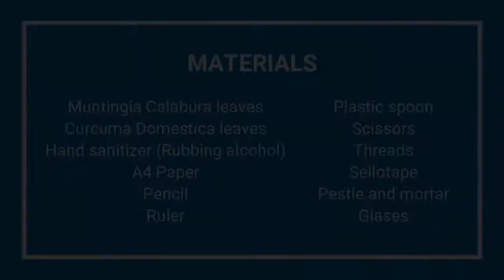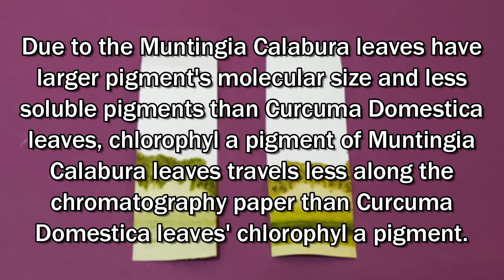SBL 1023 Final Assessment - DIY Paper Chromatography Experiment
SBL 1023 Techniques in Biology & Biochemistry Laboratory - DIY Paper Chromatography Experiment (Final Assessment)

This video answers one of 3 questions in the final assessment question paper. To be specific, this question "asks" me to conduct a DIY paper chromatography experiment using the suitable materials available around me to differentiate between pigments of two different plant leaves. This is my interpretation of the experiment. Whether it's correct or not, it's up to you to decide. If you want to replicate the experiment, please acknowledge the risks involved such as handling alcohol solutions.

Video edited on: 13/12/2021, 19/12/2021

Timestamps:

00:00 - Disclaimer
00:04 - Final Assessment Video: Introduction
00:10 - Final Assessment Video: Materials and *Apparatus
00:15 - Final Assessment Video: Methodology
01:11 - Final Assessment Video: Results
01:19 - Final Assessment Video: Discussion
01:50 - Outro

Video saving settings for Filmora X:

Video Format: MP4
Video Encoder: H.264
Resolution: 1280x720
Framerate: 30 FPS
Audio Encoder: AAC
Audio Channel: Stereo
Sample Rate: 48 kHz
Audio Bitrate: 192 kbps